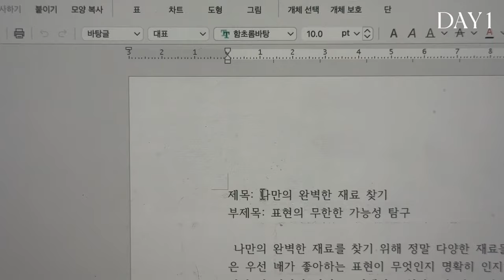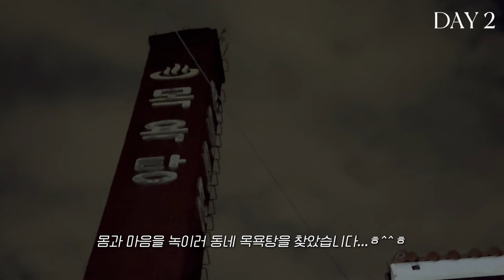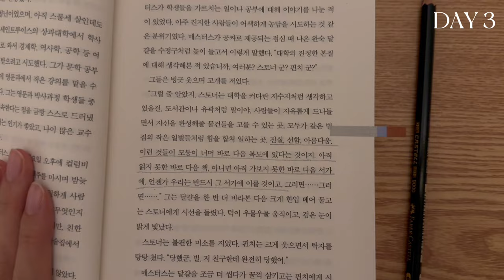vlog. 요가하고 요리하고 독서하며 스트레스 관리하는 일상🧘‍♀️(feat. 깜짝 첫 버스킹)